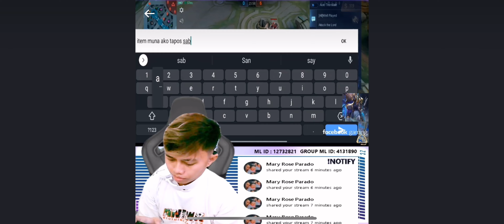FANNY 1VS1 STREAMER VS CONTENT CREATOR IDOL ZAON CUTZ BEAT ME [MLBB]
FANNY Special MONTAGE BY OFFICIAL KANZU!!

In this video:
ML
FannyTutorial
FannyStraightCable
NCS
FannySpamCable
FannyFreestyleKill
FannyML
FannyStraightCable